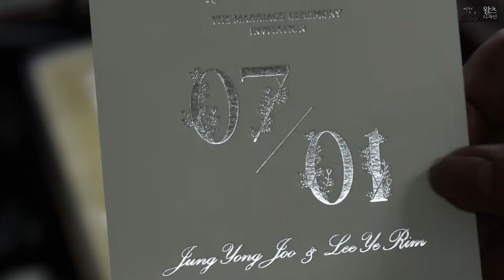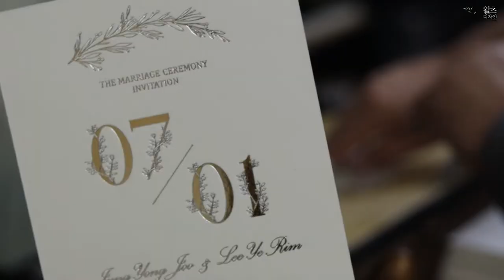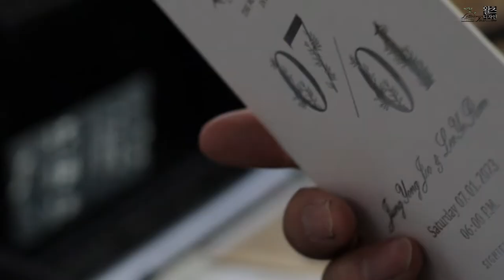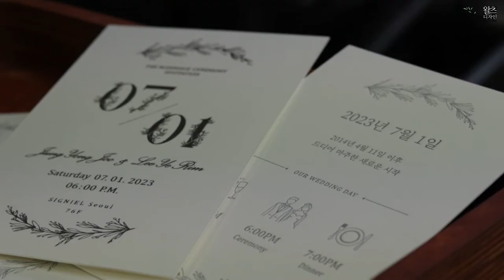Create beautiful wedding invitations with silver foil and silver letterpress.은박과 은색레터프레스로 예쁜 청첩장만들기.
쿠션지 550g 용지에 은박과 은색레터프레스 인쇄로 예쁜 청첩장을 만들었습니다. I Love Letterpress _ 왈츠디자인